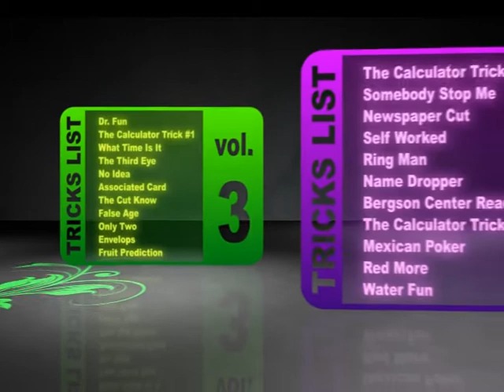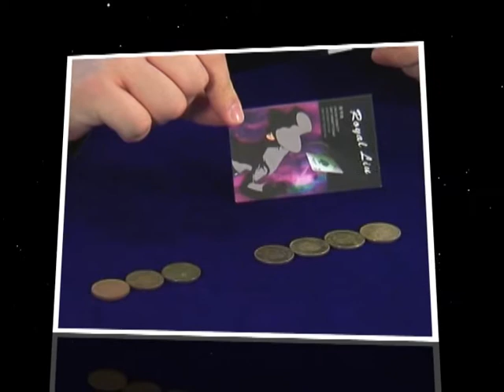MagicLand Mental King Trailer